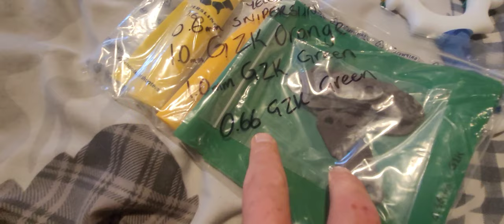The U.K Working Whippet Show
some clips from the uk working whippet show held at ibstock country fair! well done to all the organizers, judges,competitors and winners! keep up the good work

also massive shout out to webby @GKJ-FISHING for the gift thank you my freind 🙏